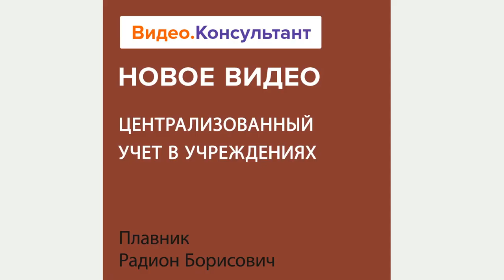Смотрите на Видео.Консультант семинар «Централизованный учет в учреждениях»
Что такое централизованный учет? Как применять нормативно-правовые акты Правительства и Казначейства? Как формировать единую учетную политику при централизации учета?
Лектор – Плавник Радион Борисович, главный эксперт по бюджетному учету Международного института сертифицированных бухгалтеров и финансовых менеджеров, аттестованный преподаватель ИПБ России, член Палаты налоговых консультантов России.